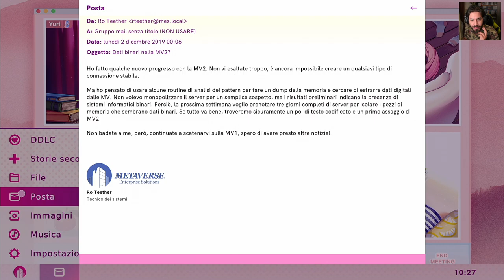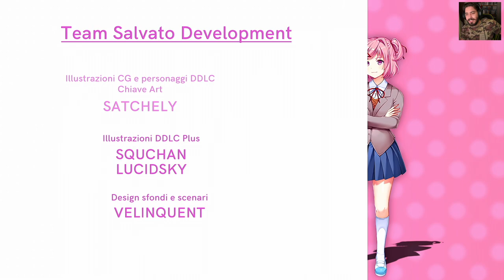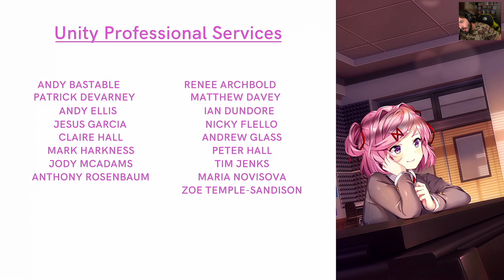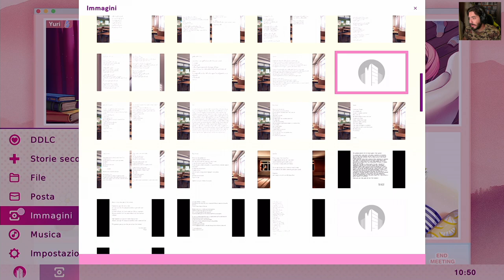Pari - Doki Doki Literature Club Plus [ITA] #24 [FINALE]